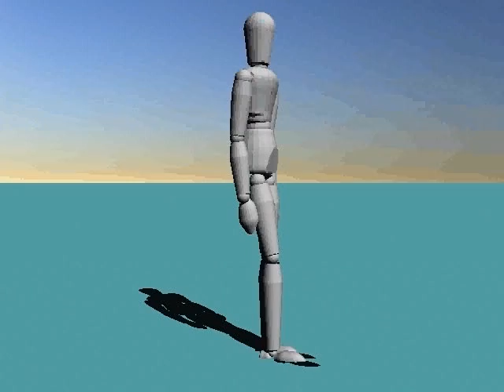Dancing animation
A guy dancing, did it for uni